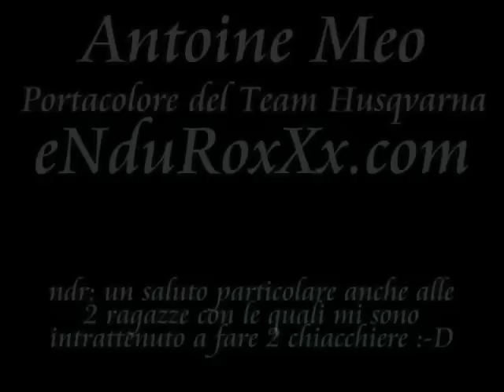eNduRoxXx.com; EICMA dedica di Antoine Meo, Team Husqvarna!!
Il mitico Meo maestro dell'extreme ci dedica un saluto veloce su richiesta!!

Disponibile... giovane, simpatico... un manico pazzesco!! Insomma un vero pilota dell'extreme pane e salame, come piacciono a noi di eNduRoxXx.